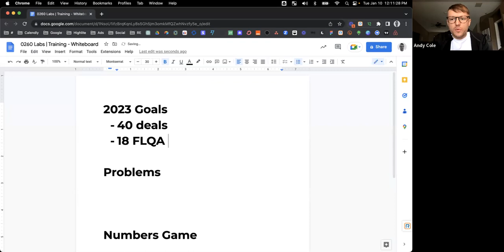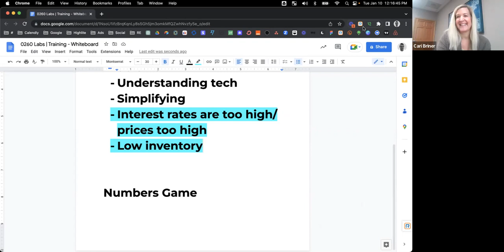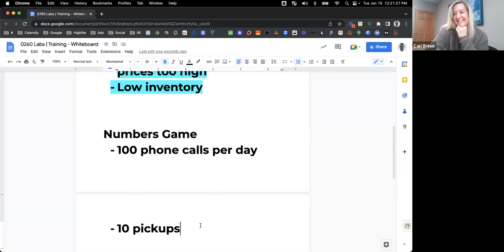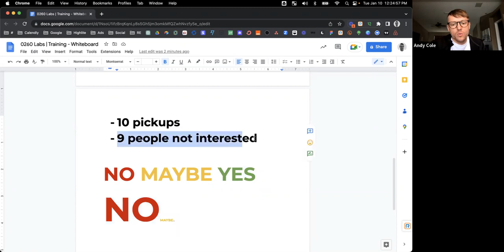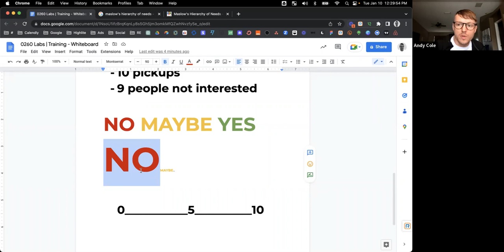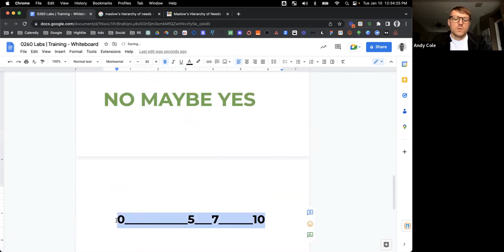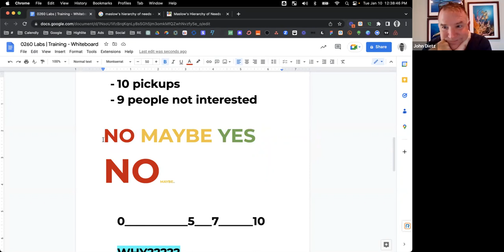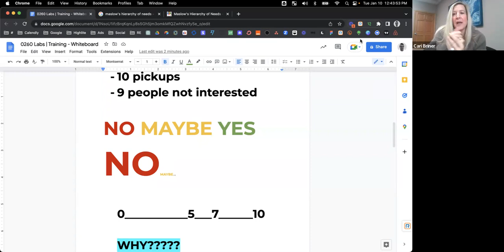Have an ISA or be an ISA with Coach & Trainer Andy Cole!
Have an ISA or be an ISA with Coach & Trainer Andy Cole! If you would like more information on my Real Estate Coaching services for Realtors at any brokerage, or about joining eXp Realty as my Business Partner, please don't hesitate to reach out.

Cari Briner | Global Real Estate Leader & Holistic Business Coach
eXp Realty